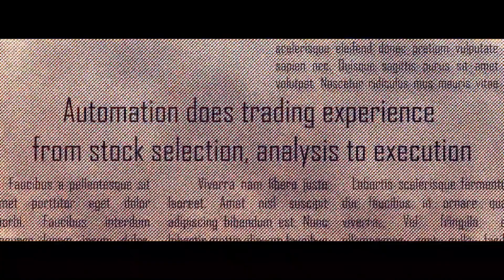AlgoMerchant - Empowering stock investors with A.I.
While 95% stock traders can't beat the market, our A.I. beat the market by generating low risk - high return performance and being resilient to market crash. During COVID-19, the market plunge 30% but our A.I. gain 6.96% return.